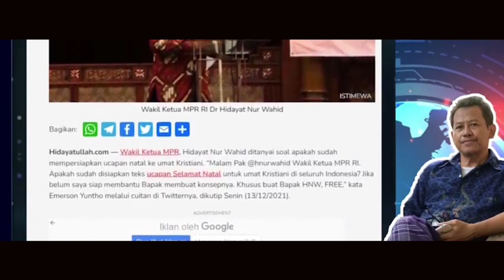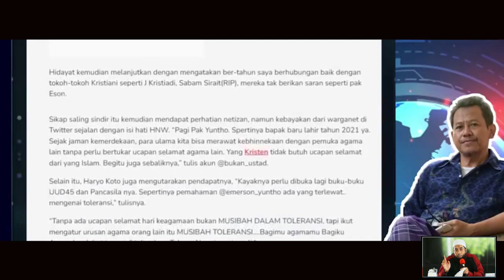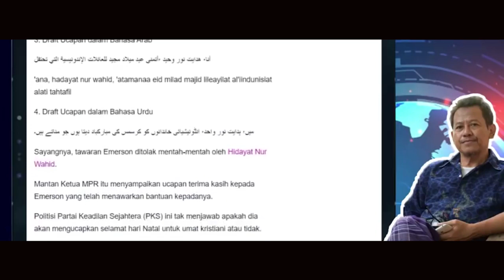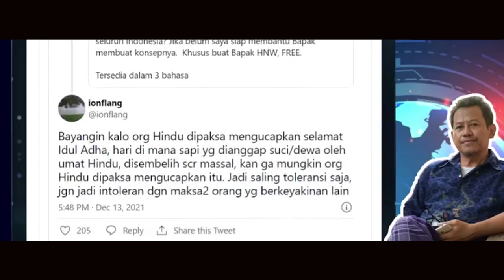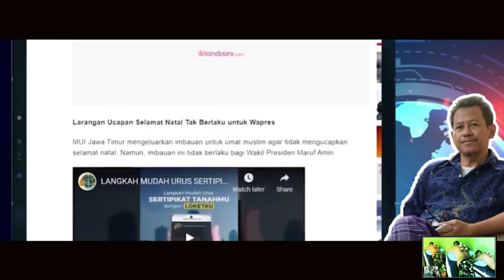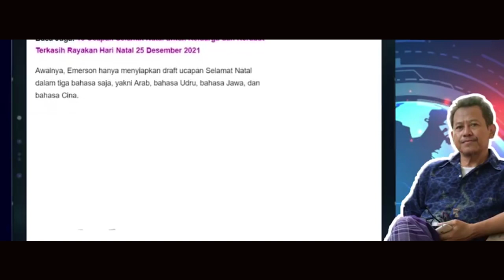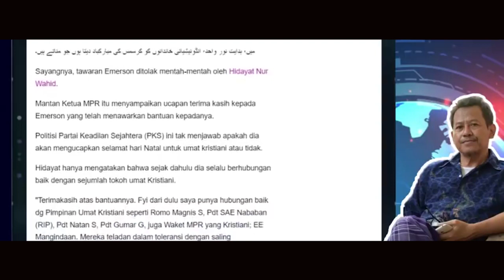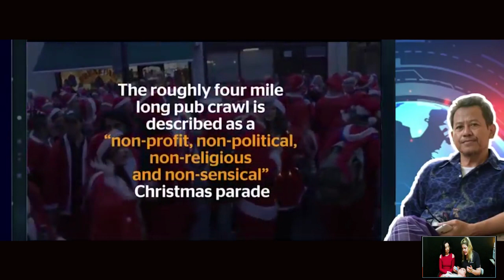HARI LAHIRNYA DEWA MATAHARI 25 DESEMBER || NATAL DAN TAHUN BARU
Penanggalan Natal 25 Desember yang dianggap sebagai ritus pagan sebenarnya baru dimasalahkan abad 18 oleh Paul Ernst Jablonsky. Menurut teolog dari Jerman ini, Perayaan Natal tanggal 25 Desember berasal dari ritus pagan “Natalis Sol Invicti” (Lahirnya Dewa Matahari yang tak terkalahkan).

LAHIRNYA DEWA MATAHARI 25 DESEMBER